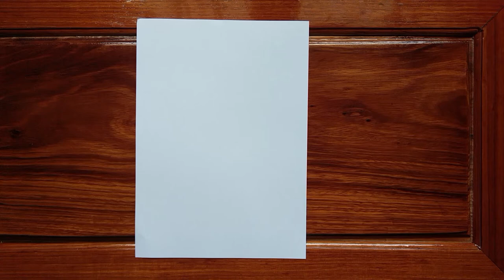Make simple paper airplane from A4/letter size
Make simple paper airplane from A4/letter size piece of paper.
Learn the simple steps for high flying fun with this tutorial on five basic paper plane patterns.
The materials are cheap and only require paper, a pair of scissors to complete.